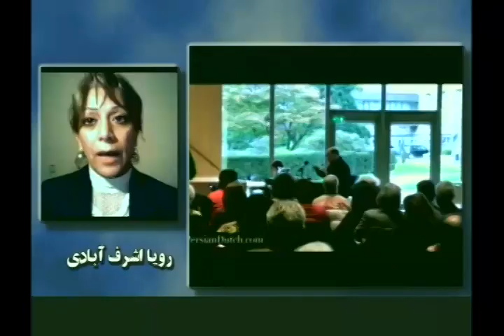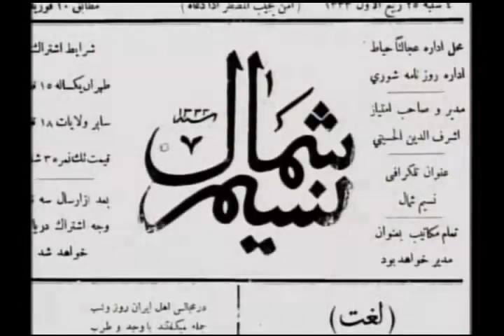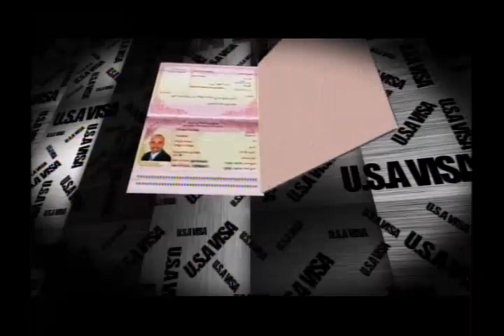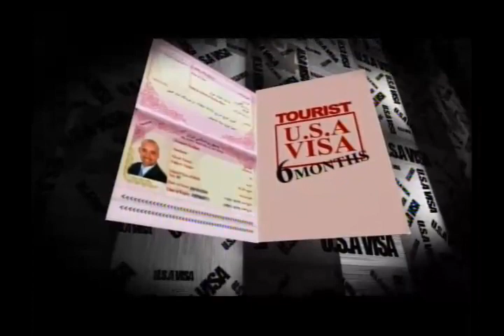nasime shomal 10 28 12